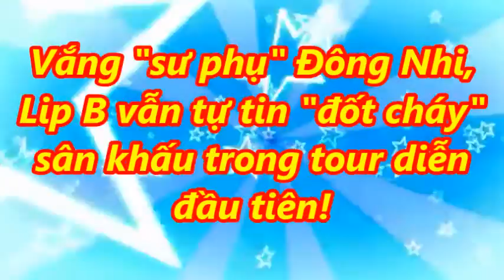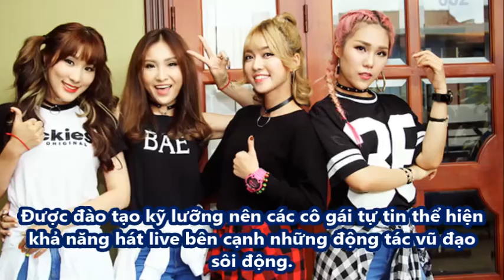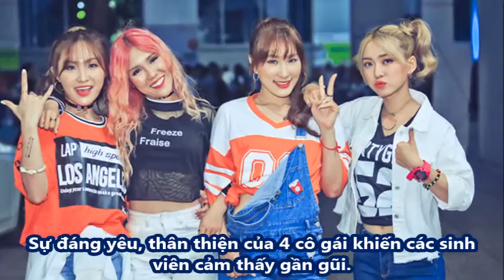Vắng "sư phụ" Đông Nhi, Lip B vẫn tự tin "đốt cháy" sân khấu trong tour diễn đầu tiên!